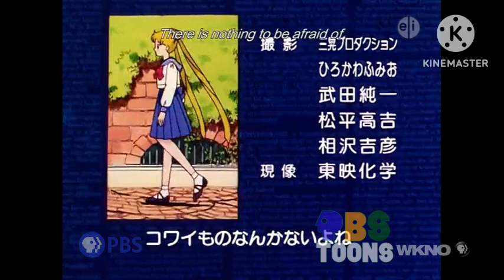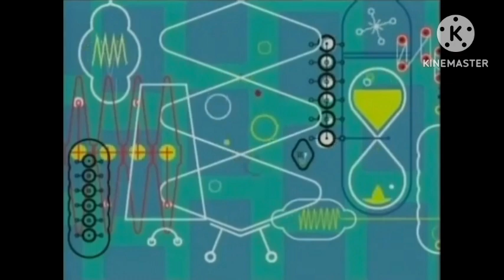PBS Toons On PBS Program Break (August 31th, 2024) (WKNO)